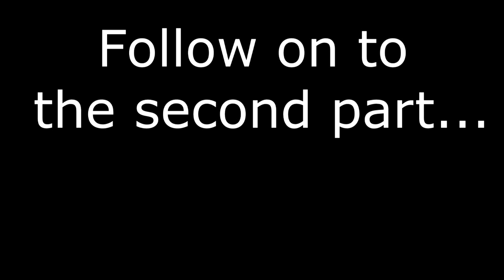Sebastiano from Buenos Aires, Argentina (Part 1) LightSpeed Spanish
we are pleased to offer you a fascinating interview with Sebastiano who is a 'Porteño' from Buenos Aires, Argentina. This is a great opportunity to hear a VERY distinct accent. Pay special attention to the LL and the Y.